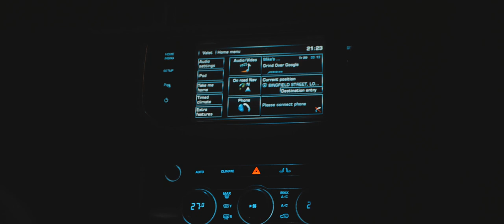Skyy Boii - Credibility [Music Video] | Link Up TV